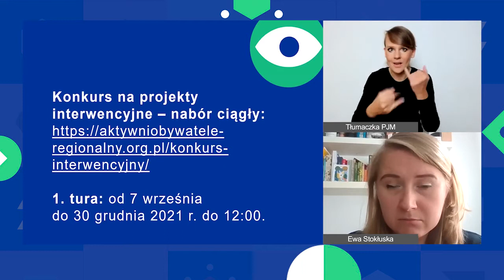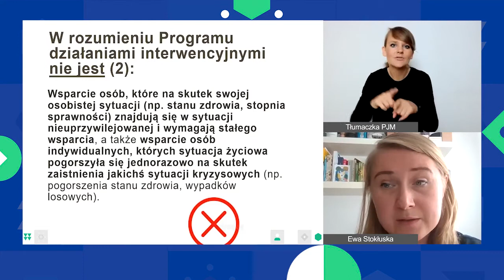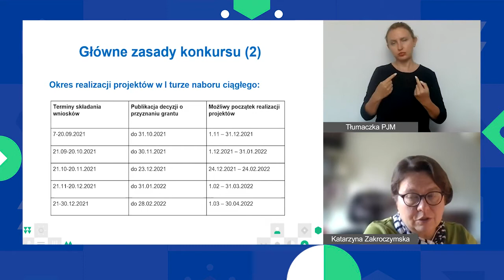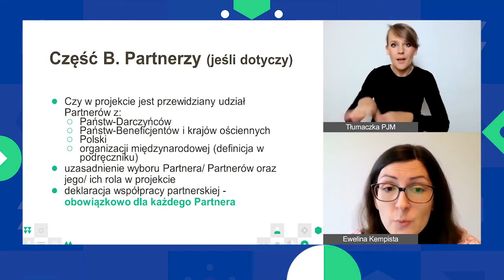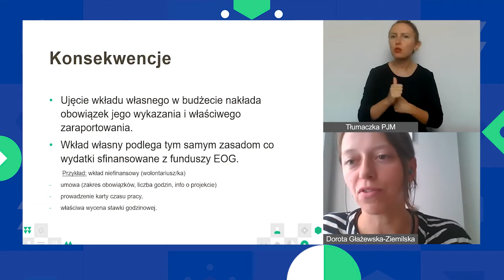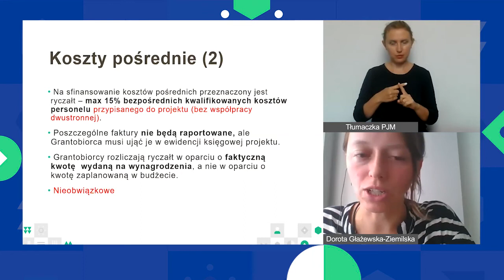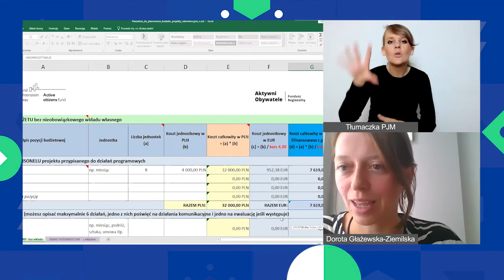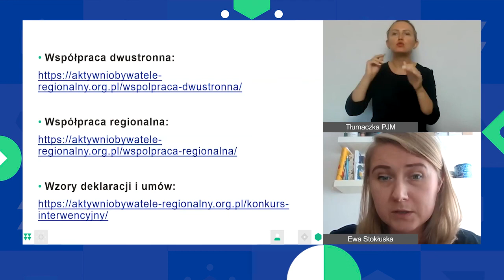Konkurs na projekty interwencyjne – spotkanie informacyjne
Nagranie spotkania informacyjnego, dotyczącego konkursu na projekty interwencyjne w ramach Programu Aktywni Obywatele – Fundusz Regionalny . Spotkanie odbyło się 11 września 2021 r.

Plan prezentacji:
00:00:00 – 00:00:35: Powitanie
00:00:36 – 00:27:40: Część 1: Czym są projekty interwencyjne w ramach Programu? (Ewa Stokłuska, FED)
00:27:41 – 00:58:14: Część 2: Wymogi formalne w konkursie na projekty interwencyjne (Katarzyna Zakroczymska, FRDL)
00:58:15 – 01:29:50: Część 3: Wniosek i generator (Ewelina Kempista, FED)
01:29:51 – 02:26:58: Część 4: Budżet i finanse (Dorota Głażewska-Ziemilska, FRDL)
02:26:59 – 02:33:58: Część 5: Komunikacja (Magdalena Krasowska-Igras, FRSI)
02:33:59 – 02:43:50 : Część 6: Współpraca międzynarodowa (Ewa Stokłuska, FED)

Film z napisami w języku polskim i tłumaczeniem na polski język migowy.

Tłumaczenie na PJM: Profesjonalny Tłumacz S.C.
Napisy: Dostępni.eu.

Program Aktywni Obywatele – Fundusz Regionalny jest finansowany przez Islandię, Liechtenstein i Norwegię w ramach Funduszy EOG.